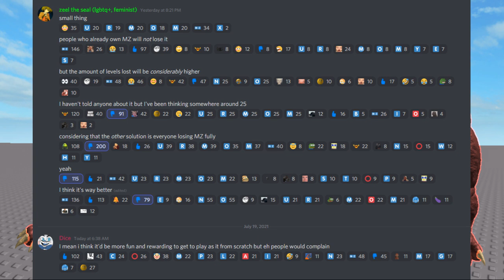MONSTER ZERO REMODEL INFO - Kaiju Universe